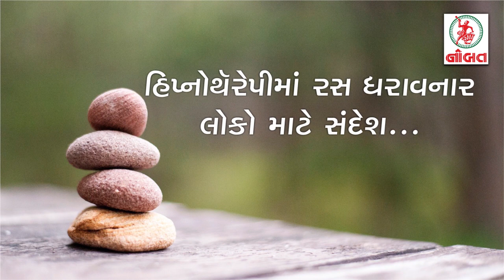Hypnotherapy : Jinal Sanghvi